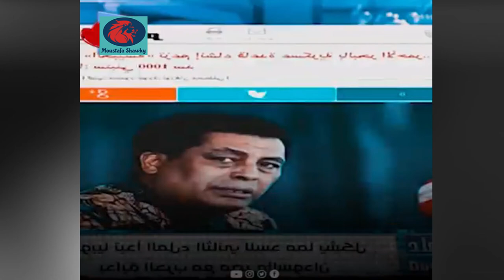سد النهضة حلو ~ كله بالحب !.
- سد النهضة: ما هي سيناريوهات حل الأزمة أمام مصر؟

لطالما وصفت مصر الموقف الإثيوبي بـ"التعنت"، في المفاوضات المتعلقة بسد النهضة الذي تشيده أديس أبابا على مجرى النيل الأزرق - الرافد الأساسي لنهر النيل.بنحو 80 في المائة من مياهه
ودعت جامعة الدول العربية مجلس الأمن الدولي لمناقشة أزمة سد النهضة.
لكن إثيوبيا رفضت موقف الجامعة ووصفته بـ"غير العادل"، مجددة رفضها تدويل الأزمة.

لكن بعد جولات عديدة من المفاوضات غير المثمرة على مدى سنوات، هل أمام مصر بديل آخر غير التفاوض؟ وهل ما يزال الخيار العسكري مطروحاً؟

يرى مسؤولون في مصر والسودان أن "النبرة" الإثيوبية تبدو متحدية للبلدين، إذ أكدت أديس أبابا مراراً مضيها قدما في الملئ الثاني للسد بحلول موسم الفيضان المتوقع في يوليو/ تموز المقبل، بصرف النظر عن التوصل لإتفاق مع مصر والسودان من عدمه.

وفي نهاية مايو/ أيار الماضي، أعلن رئيس الوزراء الإثيوبي، آبي أحمد، عن خطة لبناء 100 سد صغير ومتوسط في مناطق مختلفة من بلده خلال السنة المالية المقبلة، الأمر الذي رفضته مصر معتبرة هذه التصريحات "تكشف مجدداً عن سوء نية إثيوبيا، وتعاملها مع نهر النيل وغيره من الأنهار الدولية التي تتشاركها مع دول الجوار وكأنها أنهار داخلية تخضع لسيادتها ومُسَخرة لخدمة مصالحها".

الخيار العسكري
توحي التحركات المصرية على صعيد التعاون العسكري والاستخباراتي مع عدد من الدول الأفريقية المحيطة بإثيوبيا، خلال الأشهر الأخيرة، بأن هناك تحركاً عسكريا ضد السد يجري الإعداد له.

كما أجرت مصر عدة مناورات عسكرية مشتركة مع السودان، حمل آخرها اسم "حماة النيل" نهاية مايو/ أيار الماضي. فهل يمهد ذلك لتحرك عسكري مرتقب؟

في المقابل يستبعد بدر شافعي، باحث متخصص في الشؤون الأفريقية، لجوء مصر للحل العسكري لأسباب عدة من بينها "عدم وجود حدود مباشرة بين مصر وإثيوبيا وبعد المسافة بينهما، وعدم امتلاك مصر لطائرات قاذفات قنابل بعيدة المدى - بي 52 - قادرة على تدمير جسم السد".
ويضيف: "كما أن إثيوبيا تمتلك منظومة دفاع جوي وأجهزة رادار قوية إشترتها من إسرائيل، وأخيراً فإن تدمير السد قد يغرق السودان".

ويتابع: "الآن هناك خلف السد الإثيوبي نحو 5 مليارات متر مكعب من المياه، فأي ضربة للسد ستدفع بهذه المياه إلى السودان، الذي ليس لديه سعة تخزينية سوى 5 مليارات متر مكعب خلف سدوده. أي أن السودان بحاجة إلى إفراغ مخزونه من المياه أولا، قبل أي ضربة عسكرية لسد النهضة وهذا أمر مستحيل".

"ضوء أخضر أمريكي"؟
يرى مراقبون أن أي ضربة عسكرية مصرية محتملة للسد يجب أن تحظى أولا بموافقة أمريكية، الأمر الذي بدا يلوح في الأفق في أكتوبر/ تشرين الأول من العام الماضي 2020، حين حذر الرئيس الأمريكي آنذاك دونالد ترامب الإثيوبيين من أن "مصر قد ينتهي بها الأمر إلى تفجير السد".

بينما لا يبدو الأمر كذلك مع إدارة الرئيس الأمريكي، جو بايدن، الذي فرض عقوبات على أديس أبابا ليس بسبب سد النهضة، وإنما بسبب "فظاعات ارتكبت في إقليم تيغراي" الإثيوبي.

المسار القانوني
يقول بدر شافعي إن من بين السيناريوهات التي يمكن اللجوء إليها في مثل تلك الأزمات هو التوجه إلى التحكيم الدولي، عبر تشكيل محكمة دولية خاصة بموافقة طرفي النزاع، كما حدث بين مصر وإسرائيل في قضية جيب طابا الحدودي، أو عبر اللجوء لمحكمة العدل الدولية ويستلزم ذلك موافقة الطرفين أيضا، ومن ثم إلتزامهما طوعاً بما يصدر عن المحكمة، ويرى شافعي أن أمام مصر خيار الانسحاب أو التهديد بالإنسحاب من إتفاق إعلان المبادئ المتعلق بسد النهضة، والذي وقع بين مصر والسودان وإثيوبيا في الخرطوم في مارس/ آذار عام 2015.

ويقول: "ربما تكون هذه خطوة رمزية مهمة تعري السد من الشرعية. لن تكون كافية وحدها وإنما ربما تؤثر ضمن إجراءات أخرى".

لكن خالد عكاشة يستبعد هذا الخيار، ويقول: "لا أعتقد أن هذا الخيار وارد في ذهن المفاوض المصري، لأن الاتفاق يمثل إلزاماً لإثيوبيا بعدم الإضرار بدولتي المصب. فريق التفاوض يذهب في إتجاهات أخرى. لم نسمع أبدا بالتلويح بهذا الأمر".

ويضيف: "لو نفذ اتفاق المبادئ وفق نصوصه سيحد من الأضرار على دولتي المصب، ويرتب التزامات على إثيوبيا ويراعي مصلحتها في الوقت ذاته. إنه اتفاق متوازن للغاية ويحقق مصالح الدول الثلاثة".

تعتمد مصر إعتماداً كلياً تقريباً على مياه النيل وتخشى أن يؤثر سد النهضة على كمية المياه المتدفقة إليها بينما تعيش فقرا مائيا، وفقا للتقارير الدولية.

إستمرار المفاوضات
في النهاية يرجح شافعي أن تستمر مصر والسودان في مسار المفاوضات، لما ورد سالفا من أسباب استحالة أو صعوبة البدائل الأخرى، كما يضيف سببا آخر وهو: "إعلان إثيوبيا عن خفضها لارتفاع الممر الأوسط من جسم السد ليصبح 573 مترا، بعد أن كان الارتفاع المستهدف 595 مترا وذلك لأسباب لوجيستية خاصة بأديس أبابا".
ويقول: "هذا الارتفاع سيخزن فقط نحو 4 مليارات متر مكعب من المياه خلال موسم الفيضان، بعد ما كان يستهدف نحو 13.5 مليار".
"هذه المليارات الأربعة قد يأتي بها الفيضان دون أن تتأثر حصة مصر، كما أن بحيرة ناصر خلف السد العالي ممتلئة بالمياه، وبالتالي فمرحلة الملء الثاني لسد النهضة يرجح ألا تضر بحصة مصر من المياه".

شكراً علي المشاهدة - إذا أعجبك الفيديو رجاءاً دعمنا (بلايكـ) والضغط علي زر الأشتراكـ (سبسكرايب)
 وتفعيل زر (الجرس) ليصلُك جديدُنا فور نشره ، ولنستمر بنشر المزيد من الفيديوهات - دُمتم بأمان الله ورعايته...